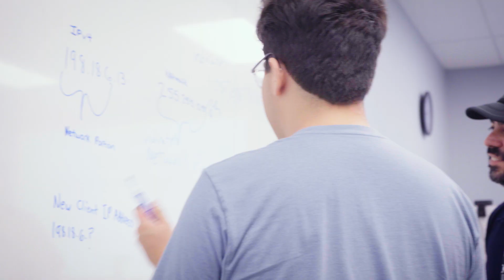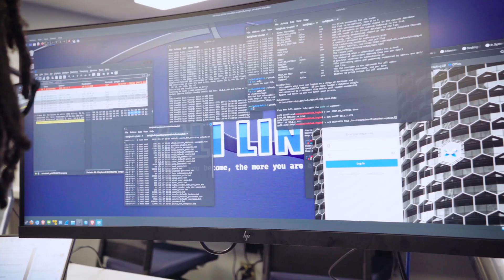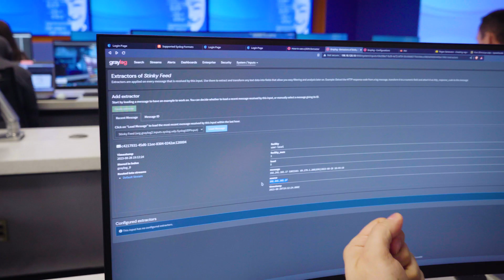Hacking, Helping, and Growing at Pima Community College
*The Center of Excellence in IT/Cybersecurity at PCC East Campus in Tucson, Arizona inspires the community and creates opportunities to solve real-world IT and Cybersecurity challenges. Our students can “hack it”! Learn how you can too!*

The contents of this video were developed under a grant from the Department of Education. However, those contents do not necessarily represent the policy of the Department of Education, and you should not assume endorsement by the Federal Government.